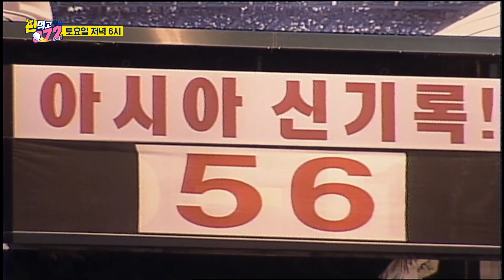[선공개] 골프장에 등장한 야구 방망이? 아시아 홈런왕이 보여주는 티볼 티샷의 결과는? 편먹고공치리시즌2 GolfBattle_BirdieBuddies2 ​| SBSNOW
SBS '편먹고 공치리 시즌2'
☞ 매주 [토] 저녁 6시 방송